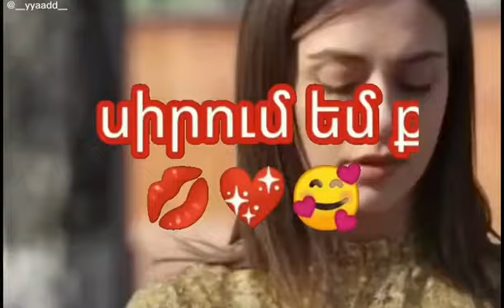Ես սիրում եմ քեզ 😍❤(Nk)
sub tveq jox jan hasnenq 130😘❤